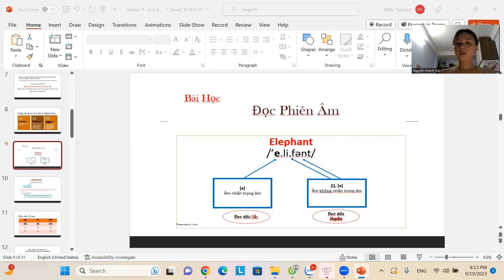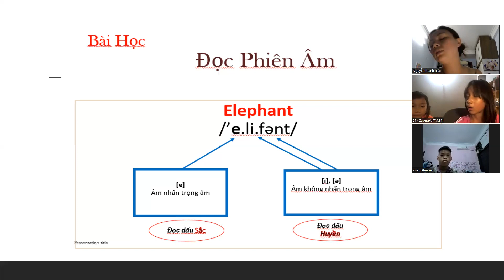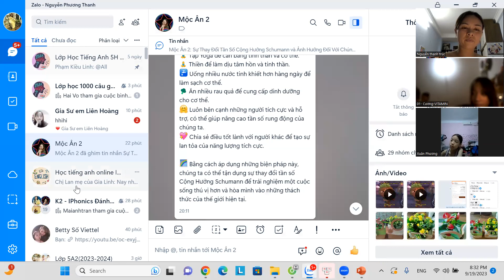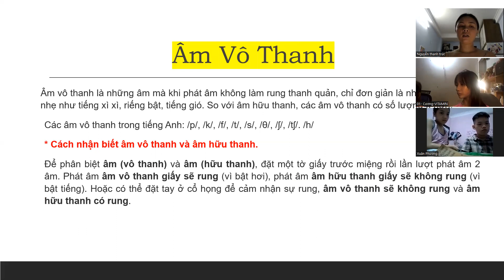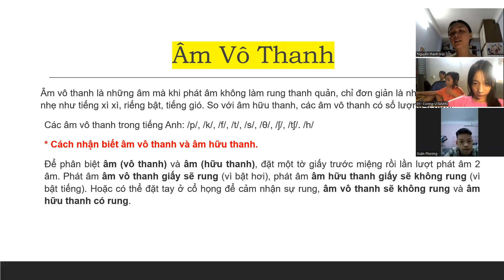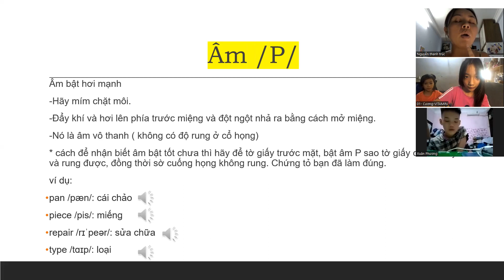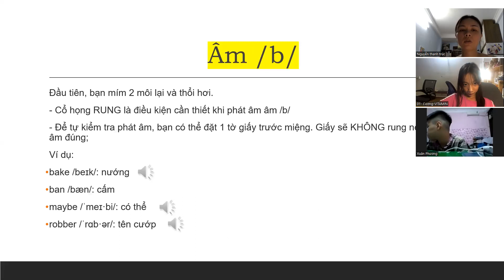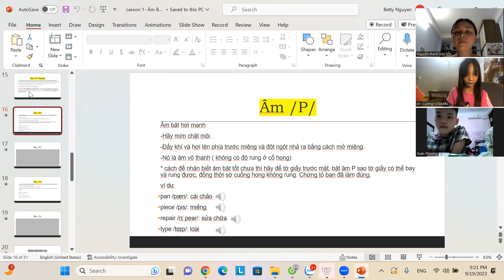Buổi 45 ngày 19 9 2023